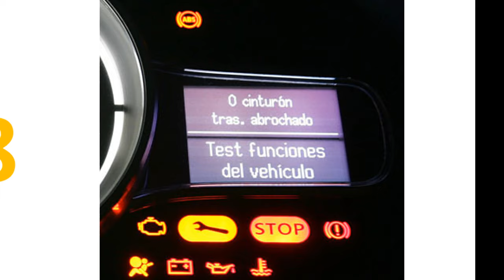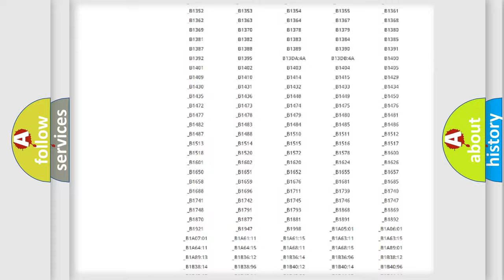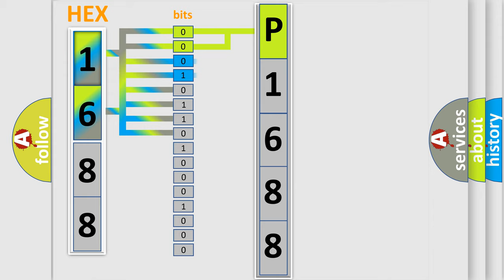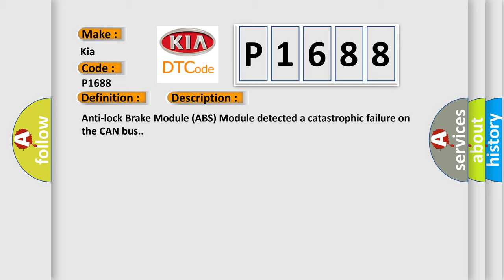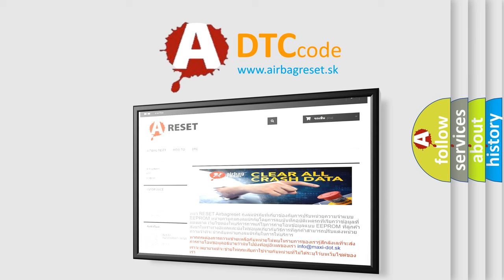DTC KIA P1688 Short Explanation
Contents:
0:21 Basic DTC analysis according to OBD2 protocol standard.
1:48 Insight into programming
2:58 A diagnostically understandable description of the Diagnostic Trouble Code
3:05 Basic error definition

Make:
Kia
Code:
P1688
Definition:
CAN C Bus Off Performance - Bus Off
Description: